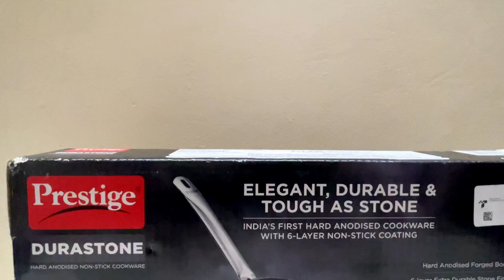Best Non Stick Cookware | Prestige Durastone | Non Stick Frying pan| Non stick kadhai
Best Non Stick Cookware | prestige Durastone | Non Stick Frying pan| Unboxing & Review